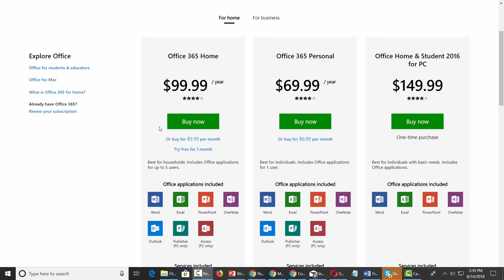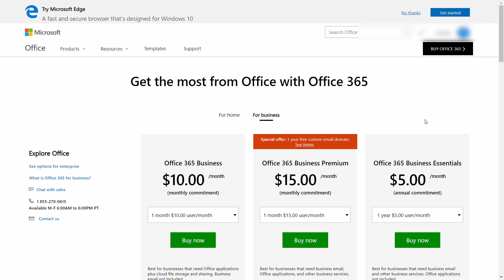Microsoft Office 365 Tutorial: Reasons To Consider the Home Version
This tutorial will be for beginners who are brand new, advanced users who want to learn about additional features, or users who would like a refresher on features and functionality.

Description (Wikipedia): Office 365 is a line of subscription services offered by Microsoft as part of the Microsoft Office product line.

Overview
Home Vs Business Pricing
Reasons To Consider the Home Version
Different Levels of Business Pricing - Enterprise
Purchase and Set Up
Using Office Applications Online
Using Office Applications Offline
Do You Need to Be Internet Connected
Using One Drive - Admin
Using One Drive Basic Functions
Microsoft Outlook With Exchange
Outlook.com Vs Microsoft Exchange
Managing Tasks With Planner
The Teams Application
Invoicing and Management Applications
Conclusion
Advanced Training Overview
Other 365 Options
Admin Panel - Part One
Admin Panel - Part Two
Document Sharing and Collaboration
Document Sharing and Collaboration With Delve
Intranet with Sharepoint
Intranet with Sharepoint - External App Updates Part Two
PPT Alternative Onscreen Presentations with Sway
PPT Alternative Onscreen Presentations With Sway - Part Two
Zapier Like Integrations with Flow - Part One
Zapier Like Integrations with Flow - Part Two
Slack Like Conversations With Yammer - Part One
Slack Like Conversations with Yammer - Part Two - External Groups
Adding On Applications with Dynamics 365
Adding on Applications with Dynamics 365 - Part Two
Create Surveys - Quizzes and Polls with Forms
Create Surveys - Quizzes and Polls with Forms - Part Two
Using Microsoft To Do
Conclusion